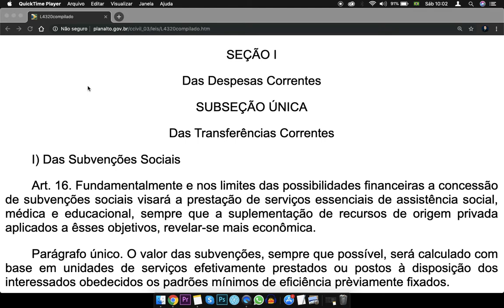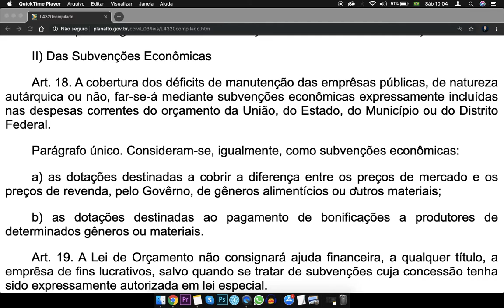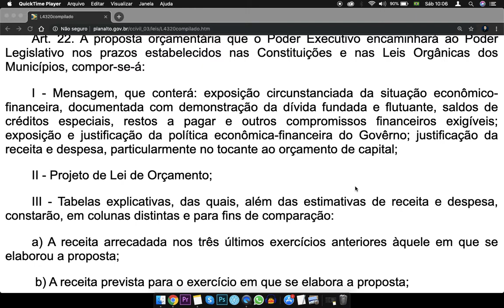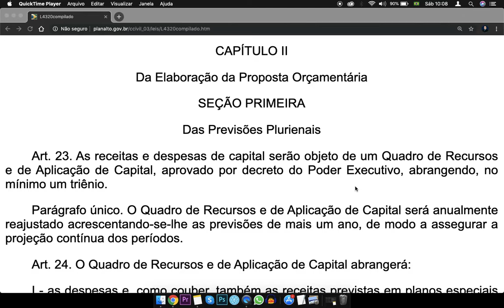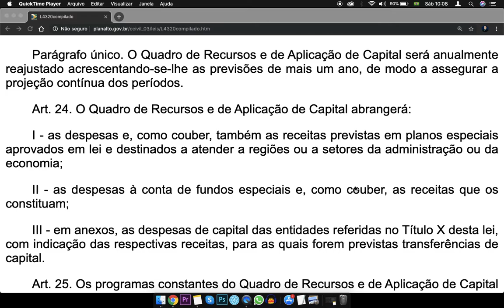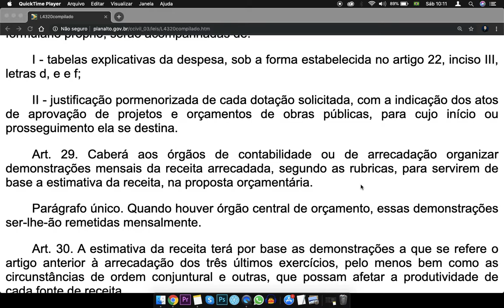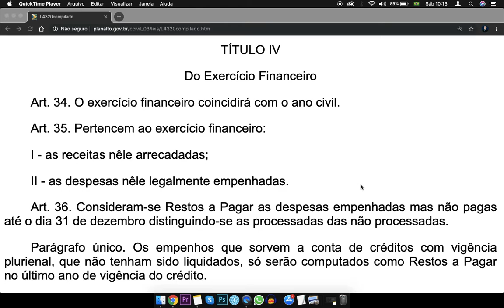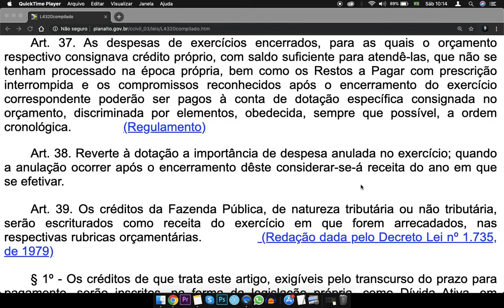Lei 4320 - Lei de Finanças Públicas Concurso - Art. 16 a 37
SEÇÃO I

Das Despesas Correntes

SUBSEÇÃO ÚNICA

Das Transferências Correntes

I) Das Subvenções Sociais

Art. 16. Fundamentalmente e nos limites das possibilidades financeiras a concessão de subvenções sociais visará a prestação de serviços essenciais de assistência social, médica e educacional, sempre que a suplementação de recursos de origem privada aplicados a êsses objetivos, revelar-se mais econômica.

Parágrafo único. O valor das subvenções, sempre que possível, será calculado com base em unidades de serviços efetivamente prestados ou postos à disposição dos interessados obedecidos os padrões mínimos de eficiência prèviamente fixados.

Art. 17. Somente à instituição cujas condições de funcionamento forem julgadas satisfatórias pelos órgãos oficiais de fiscalização serão concedidas subvenções.

II) Das Subvenções Econômicas

Art. 18. A cobertura dos déficits de manutenção das emprêsas públicas, de natureza autárquica ou não, far-se-á mediante subvenções econômicas expressamente incluídas nas despesas correntes do orçamento da União, do Estado, do Município ou do Distrito Federal.

Parágrafo único. Consideram-se, igualmente, como subvenções econômicas:

a) as dotações destinadas a cobrir a diferença entre os preços de mercado e os preços de revenda, pelo Govêrno, de gêneros alimentícios ou outros materiais;

b) as dotações destinadas ao pagamento de bonificações a produtores de determinados gêneros ou materiais.

Art. 19. A Lei de Orçamento não consignará ajuda financeira, a qualquer título, a emprêsa de fins lucrativos, salvo quando se tratar de subvenções cuja concessão tenha sido expressamente autorizada em lei especial.
Lei4320, LeideFinançasPúblicas, Fonte: planalto.gov.br/ Conteúdo extraído do Portal da Legislação da Presidência da República, de caráter meramente informativo, não oficial